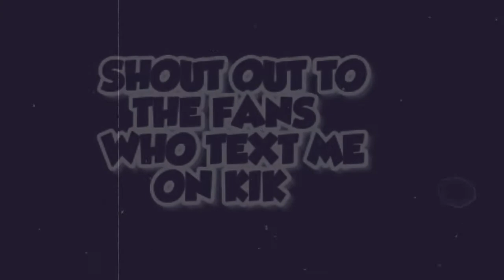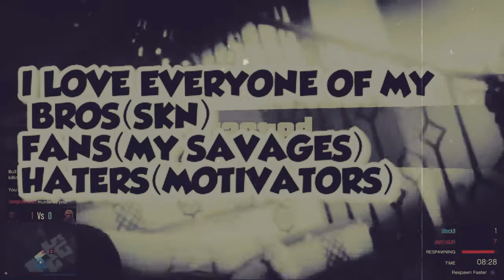THANK YOU FOR 800 SUBSCRIBERS!!SKNTAKEOVER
I JUST WANT TO THANK THE NEW SKN MEMBERS AND THE OG MEMBERS THIS MEANS ALOT TO ME WEMADEIT NOW WE 200 AWAY FROM MY OUR GOAL

                       ✔OFFICIAL CHANNEL OF KINGTECK✔
✔GAMING,VLOGS,SKITS,PRANKCALLS,ROAST,MIXTAPES,NEWS,MUSIC,SHOUT OUTS,AND MUCH MORE!!!✔

✔PSN:COMING SOON✔

✔KIK:LilTreBoy3000✔

JordanTv
YoungSplash23
SauceGodEdward TM
Kvng Dope
YahBoiiTre
KWAY
Kev™
JayGotFame Tv
2kgod 100
Icy 2k
EliMxntanaa
SoldOut Jay
Kvng Jmy
Gotti U.
Dre
MurderMemos
NoLimitJay
3PT2K
iGuwop
KingMill
SonSonGaming
Yatty Boys
That Boy Dae
NyKiaTv
ThatBoySavge
iidopekingii
Tjstaytt
Matlesh